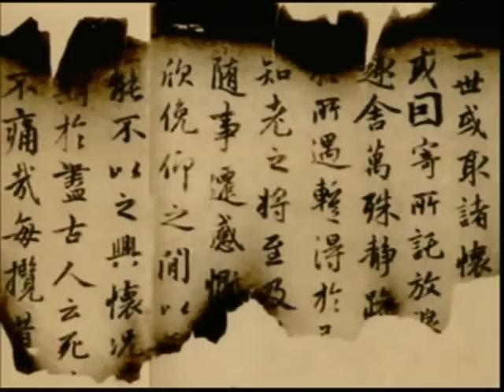动画系列片: 第18集《王羲之吃墨》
Source: 中华勤学故事52集

被后人称为"书圣"的王羲之，小的时候是一个呆头呆脑的孩子，每天都带着自己心爱的小鹅悠悠逛逛。王羲之每天刻苦练字，却被老师卫夫人称作是死字，王羲之很是苦恼，在小鹅的启发下，王羲之在书房写成了金光灿灿的"之"字，但却误将馒头沾墨汁吃到了嘴里，留下了王羲之吃墨的故事。